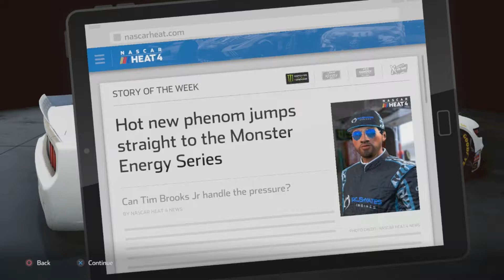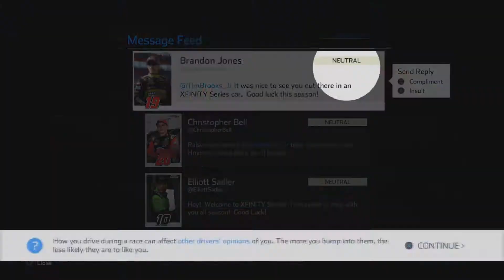NASCAR Heat 4 Career Mode 2020 Xfinity Series pt1: Daytona 300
If you liked the video, press the like button! New to the channel?